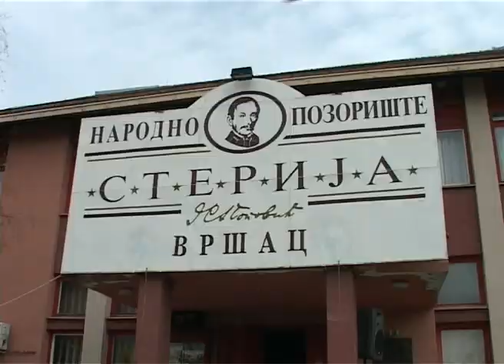SVETSKI DAN POZORIŠTA ZA DECU I MLADE